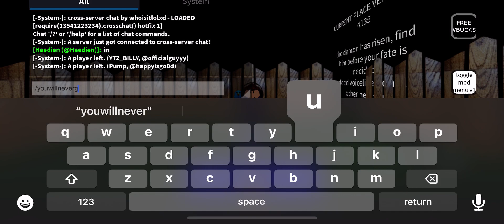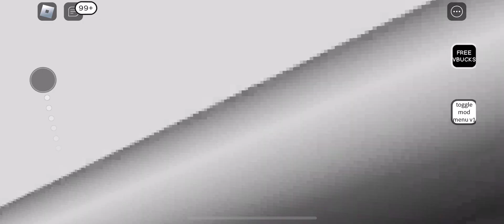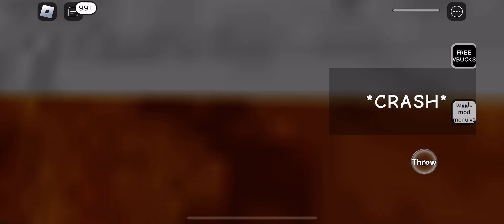Kiro - Fight Neil